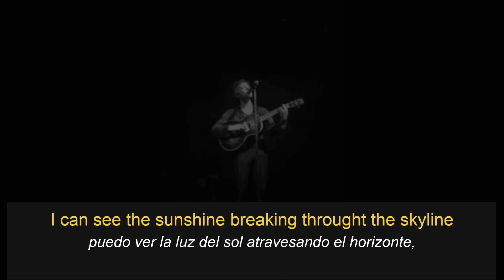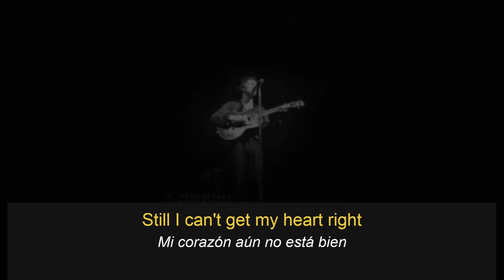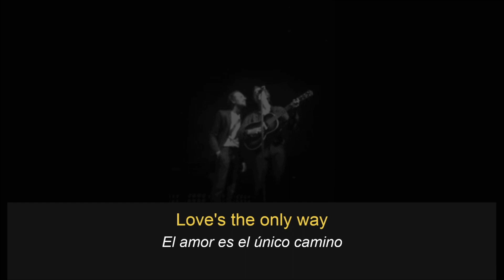Cage The Elephant – Love's the only way Lyrics [Inglés/Español]